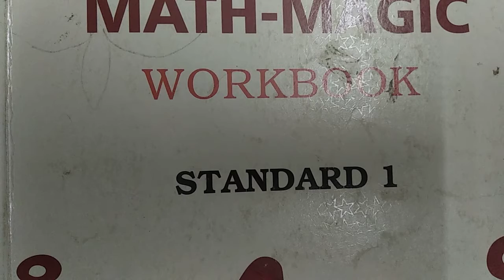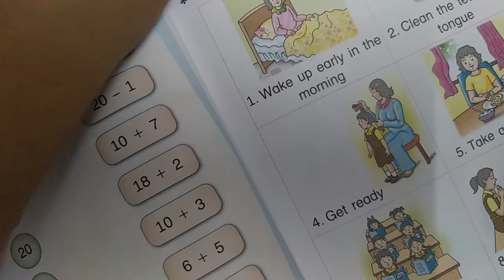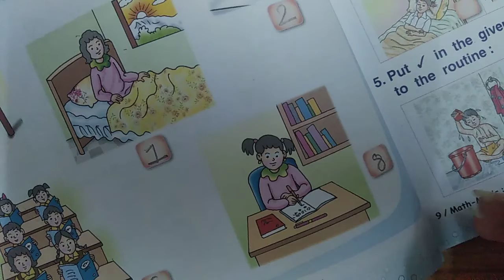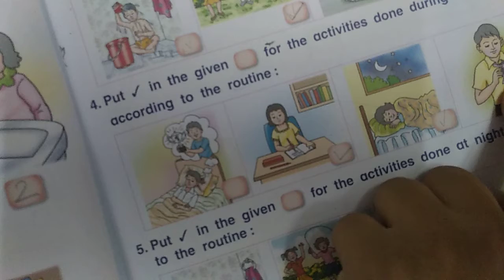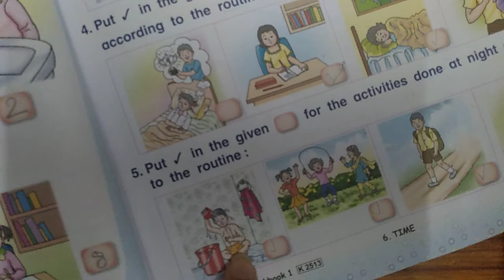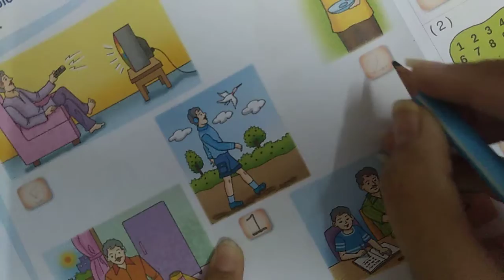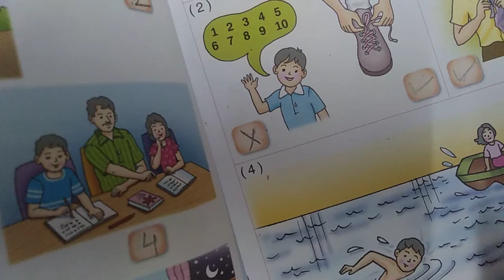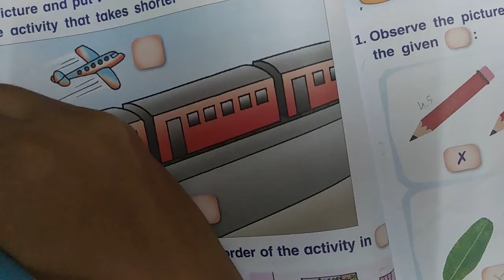Std - 1 Sub - Math Magic Ch - 6